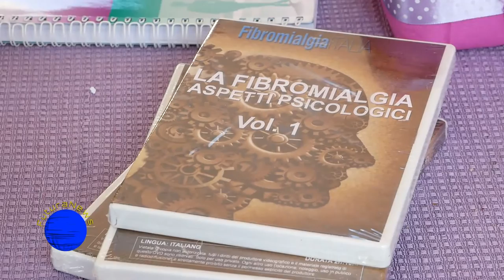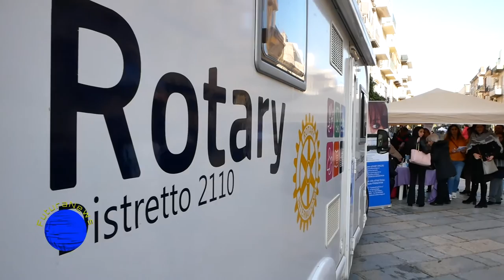Giornata prevenzione fibromialgia Bagheria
Bagheria - AISF e Rotary International Club Bagheria hanno organizzato per sabato 9 febbraio 2019, una giornata di divulgazione e prevenzione sulla Fibromialgia. Importante iniziativa di supporto, sostegno ai pazienti. Per gentile concessione, il Rotary Club ha messo a disposizione un camper per permettere a degli specialisti sanitari, di effettuare delle consulenze gratuite per i pazienti affetti o con sospetta diagnosi di Fibromialgia.